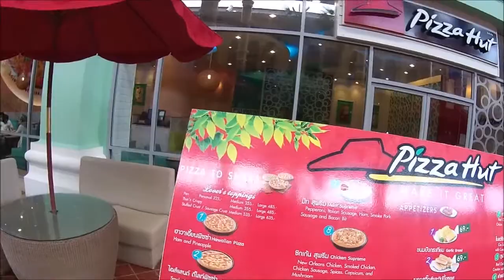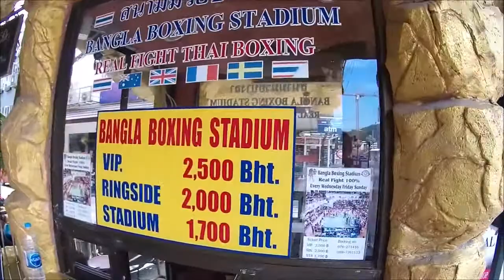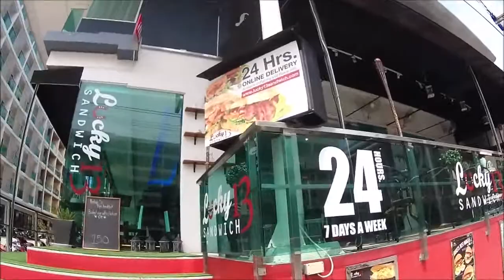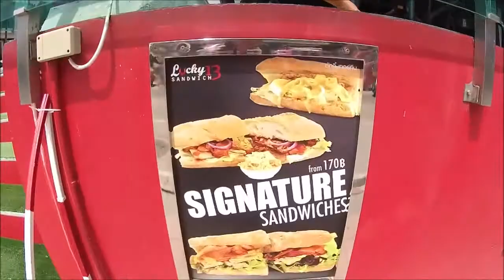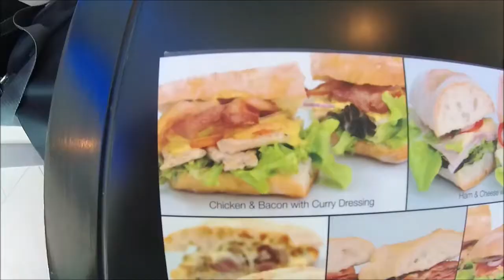LW Ep.32: Shopping and Eating in Phuket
The long awaited return of 'Down the Corridor and up the Back Passage' is upon us!  After the pure chill out session that was Koh Phayam, I head to the other end of the spectrum in Patong Beach, Phuket.  In this episode, I'll check out the Jungceylon Mall and grab a bite to eat nearby.  Might have have a massage on the way home, but only if there's time (there's always time)!